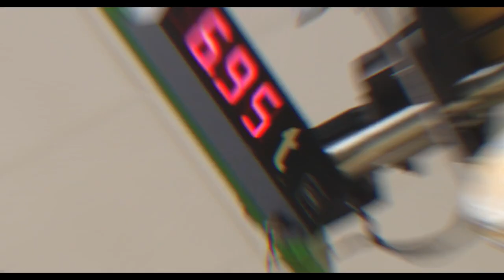BM 984 - ZECK catenary installation unit for RPS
KEY FACTS
- Electronically controlled catenary installation unit installed on
a rail-bound vehicle
- TB “VARIO” with hydraulic drum clamping system for
comfortable, safe and quick drum change No drum shaft
needed!
- New construction: simultaneous installation of 2 new wires
with a final tensioning force of 2 x 30 kN
- Wire exchange: simultaneous installation of 1 new wire while
pulling in 1 old wire

ENGINE
− Max. 100 kW / 136 hp
− Liquid-cooled diesel engine with electronic rpm-control
− 24 V system with high capacity battery

BULL WHEEL UNIT
− 2 individually controlled bull wheel units
− Each bull wheel with planetary gear and hydraulic motor as
completely enclosed drive unit - highly efficient, minimal
maintenance

DRUM STAND
− 4 drum stands - 2 laterally displaceable, 2 fix-mounted - with
hydraulic drum clamping system - without drum shaft - for
easy handling of the drum, free wheel device directly on the
drive
− Individual control of each drum stand, with planetary gear
and hydraulic motor as completely enclosed drive unit
− Careful catenary installation with minimal wire deflection
between drum and bull wheel - under 3°

WIRE GUIDING SYSTEM
− 2 hydraulically controlled guidance arms with large lateral
reach: right/left ca. 4.5 m, height: ca. 8.5 m - over upper
surface of rail -, extension possible
− Individually controlled by radio remote control

CONTROL SYSTEM
− HP-ATS  - High Precision Automatic Tensioning System:
Tensioning forces with tolerances between the nominal and
actual value of only ± 1 %
− Careful wire installation due to soft start-up and stopping
− PLC control for maximum productivity and safety
− Clearly structured control desk with color display to control
the tensioning forces as well as the drive and control units
with integrated diagnostic system
− ZECK stringing data record system with USB interface
− Electronically controlled drum stand pretension. Continuous
pretension independent of drum size and unroll diameter

EQUIPMENT
− Lockable, soundproof cabin with ventilation system,
windshield wipers, seat and control panel
− Lighting for working in darkness
− Base frame made of steel profiles 2 x 30’ with
accommodations for container corner fittings - according to
DIN ISO 1161
− Remote diagnosis via GSM/GPS modem
− Circumferential railing as fall prevention system
− Winch to reduce the catenary wire length

OPTIONAL EQUIPMENT
− Diesel engine according EU emissions directive
− Diesel particulate filter - DPF
− Arctic kit with preheating system for up to -30 °C
− Biodegradable hydraulic oil
− Printer for ZECK Stringing Data Record System
− ITS, Intelligent Tension Sustainer: In error mode the machine
temporarily continues tensioning with last set tensioning
force
− Air conditioning for cabin

Special designs on request